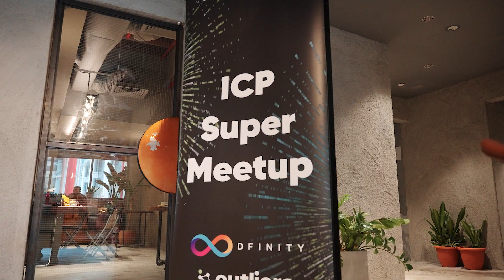ICP Super Meetup Token2049 Event Highlights